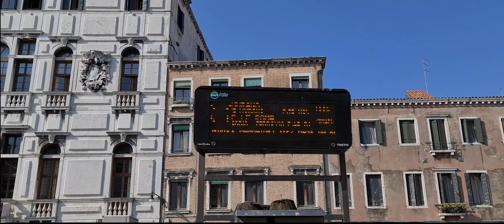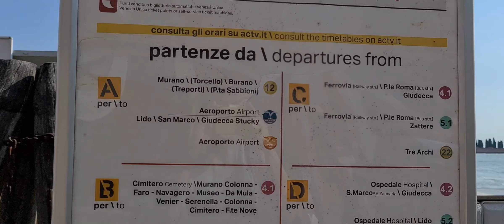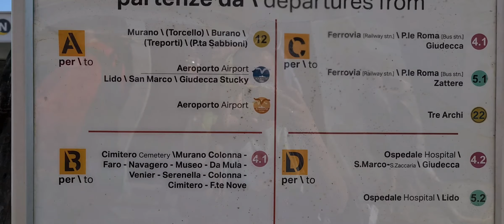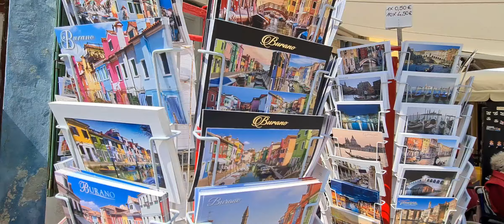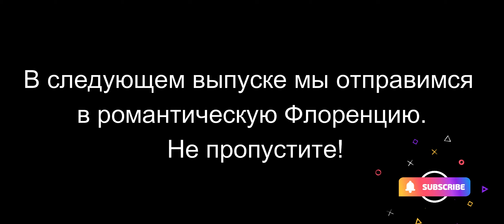Выпуск 8. Венецианская ривьера. Остров Бурано. Как добраться самостоятельно и что посмотреть.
Это был один из трех волшебных дней во время путешествия по Италии.
В этом видео много красок, солнечного настроения и, как всегда, откровений.
Кроме того, здесь есть полезные инструкции для путешественников, которые Вы можете применить во время уже своей поездки